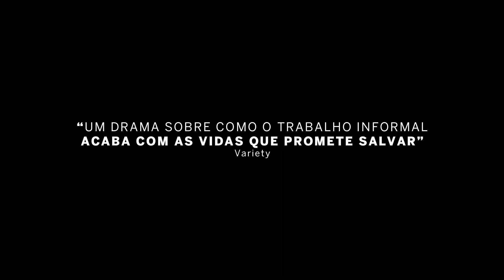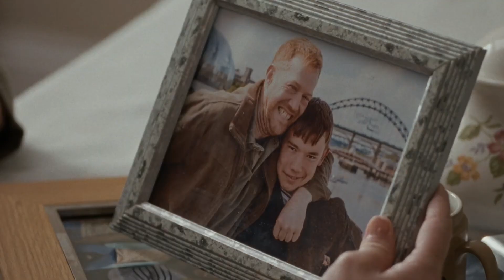Você Não Estava Aqui | Trailer Oficial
Direção: Ken Loach
Distribuição: Vitrine Filmes

Sinopse: Após a crise financeira de 2008, Ricky e sua família se encontram em situação financeira precária. Ele decide adquirir uma pequena van, na intenção de trabalhar com entregas, enquanto sua esposa luta para manter a profissão de cuidadora. No entanto, o trabalho informal não taz a recompensa prometida, e aos poucos os membros da família passam a ser jogados uns contra os outros.